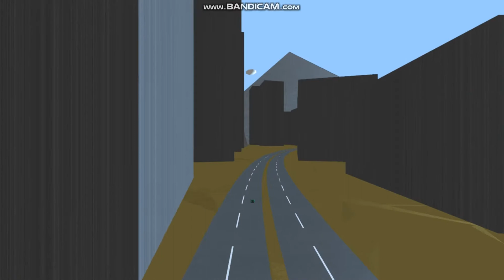VE Tour Around Ghost City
I'm just taking a little tour around Ghost City